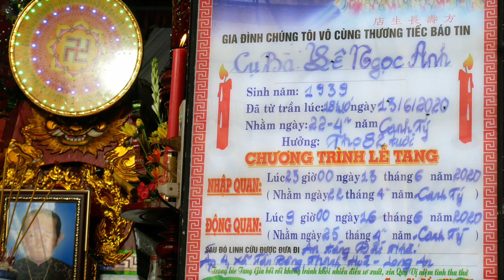NGOẠI MẤT RỒI | và nghi thức đám tang ở miền tây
ngoại#nội#nkmt
Thế là ngoại đã ra đi vĩnh viễn rồi những ai còn ngoại còn nội thì hãy biết trân trọng và yêu thương nhiều hơn nhe,nhớ về thăm ngoại thăm nội khi còn có thể
xe máy xe mô tô PKL campuchia